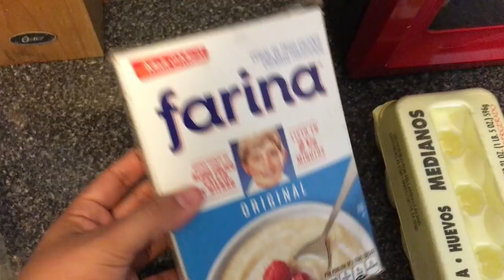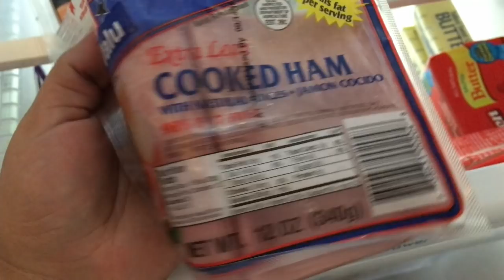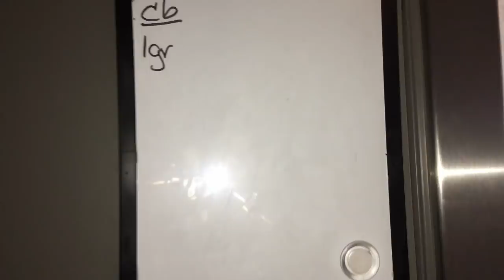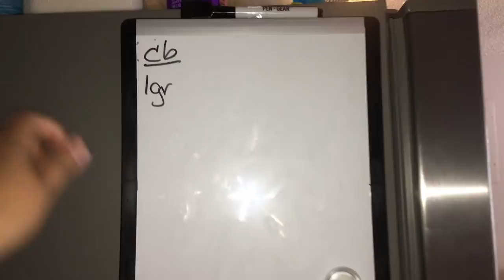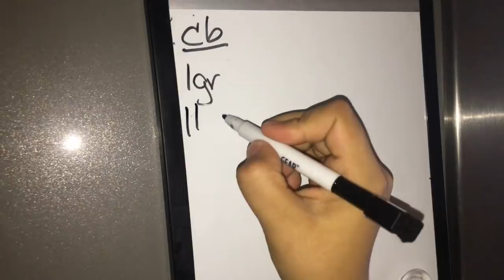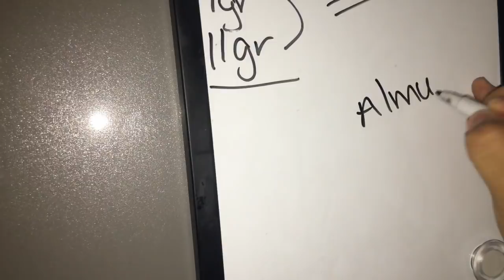NO MÁS HOMESCHOOLING? #52